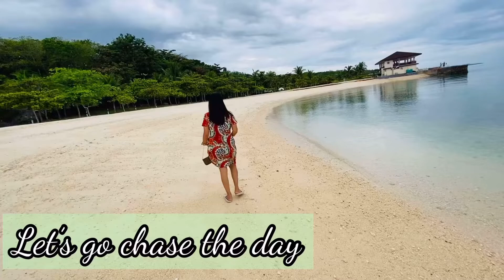INTERNATIONAL FOOD || OUR FAVORITE || By Lili’s Hideaway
We can’t get enough from this place.Great choices and good international food